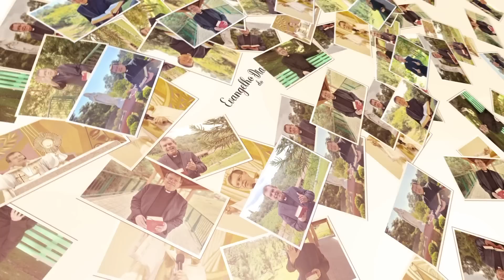EVANGELHO DO DIA 06/04 (5ªfeira santa): INSTITUIÇÃO DA EUCARISTIA E LAVA PÉS Jo 13,1-15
Este é um dia Santo onde somos convidados a estar com os apóstolos na sala do Cenáculo. Acontece o maior milagre de Jesus nos oferecendo Seu Corpo e Sangue. A cada Eucaristia se torna presente o poder do sacrifício da Cruz. É a celebração de quem vive a Eucaristia. Deixe um comentário e compartilhe esta mensagem.